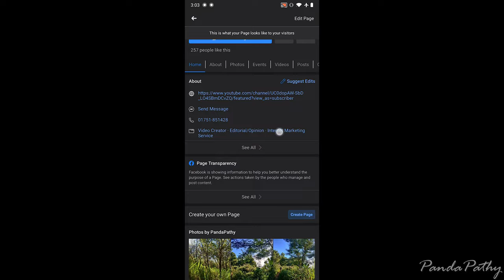T.M.M.L-00.10 (Bandarban Travel Diary Part-1;Damtua,Marayongtong,Ali's cave)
In this video, we're sharing part one of our Bandarban travel diary. This video is about our journey from Damtua to Ali's cave, and it's one of the most scenic routes in the region.

If you're looking to explore the beautiful Bandarban region, then check out this video! We'll give you a detailed account of our journey, from the beautiful Damtua to Ali's cave. Along the way, we'll show you some of the most beautiful sights in the area!

T.M.M.L (Through My Mobile Lens)
Location: Bandarban
Device: Oneplus 6, Zhiyun smooth 4

Travelling is one of my basic needs...
It helps me to rebuild my energetic soul..

Song: Travel Music - Love Week 2 | Travel Music Releas